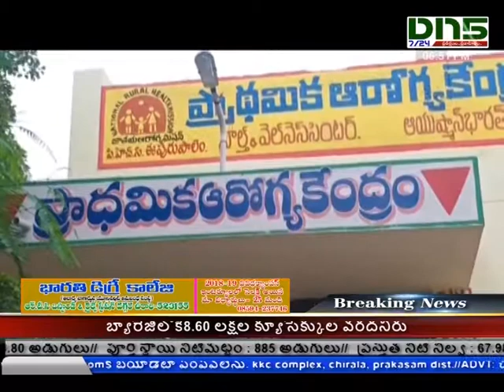ఆగస్టు 8 నుండి ఏఎన్ఎంల సమ్మె |Chirala|Dn5 News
ఆగస్టు 8 నుండి ఏఎన్ఎంల సమ్మె